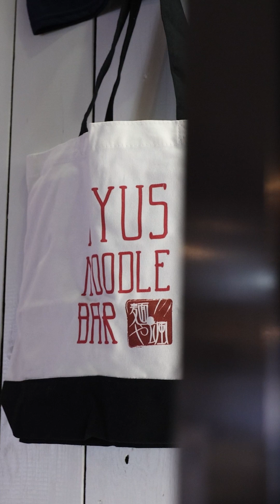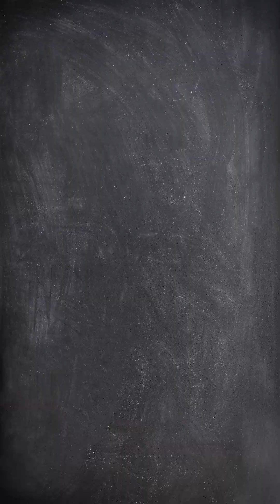BUTANIBO STOREFRONT DISPLAY VISUAL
Video Created by Yoshi Idea Production
1111